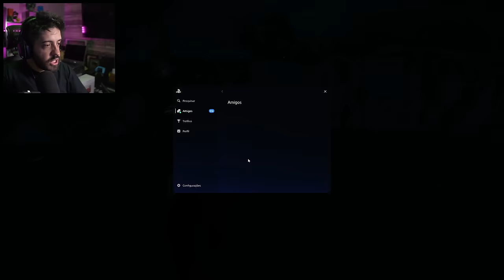GHOST OF TSUSHIMA NO PC! [4k 144fps]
NESSE VÍDEO GAMEPLAY DE GHOST OF TSUSHIMA EM 4K NO PC COM DLSS E FSR!

- Validade limitada